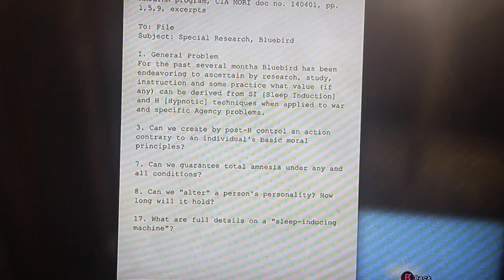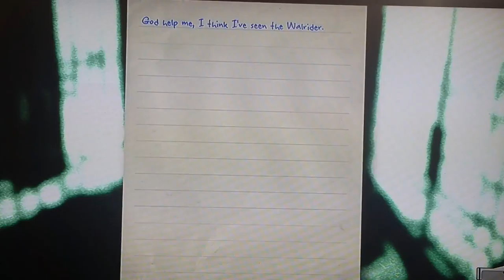OutLast Playthrough Part 12 - Seeing a Ghost